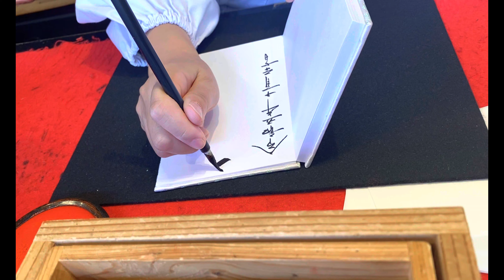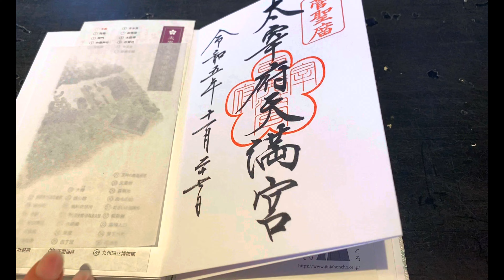🇯🇵FUKUOKA⛩️太宰府天満宮🍁御朱印